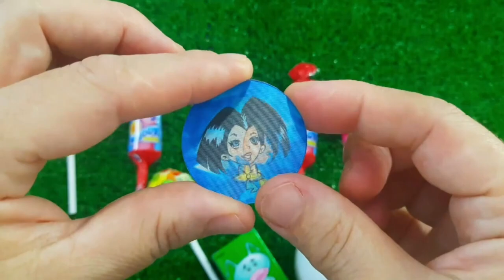Rainbow Satisfying Video | DIY How To Make Lollipop Candy Paw Patrol Fruits Cutting ASMR